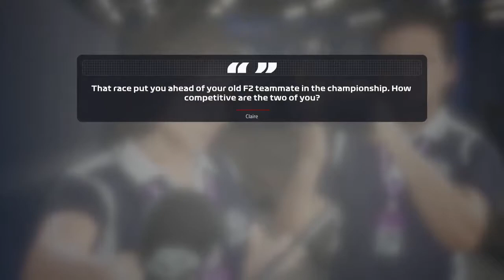KNOTSGEKKE GP!!!! - F1 2019 Career #4 (F1 2019 Career Mode Gameplay Nederlands)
We gaan verder met de career van F1 2019
Voeg me toe op Xbox One: @Racegamer81